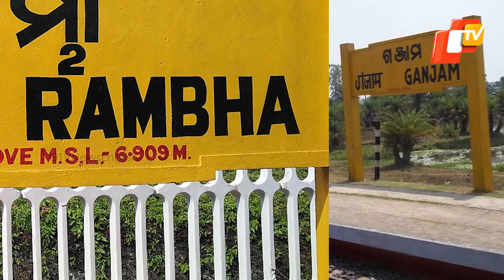What Is IDS System Of East Coast Railway To Prevent Elephant Deaths On Railway Tracks In Odisha